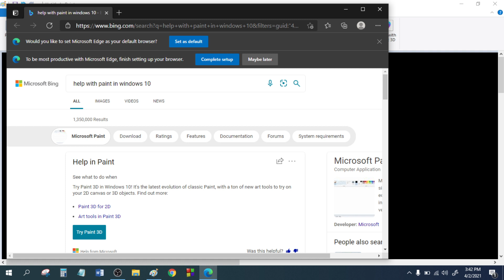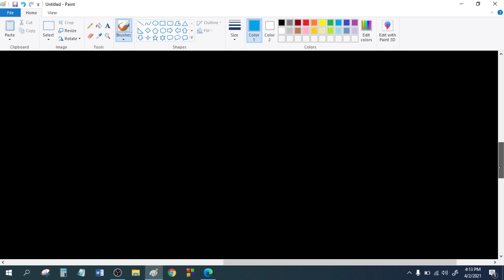9b lecture 01 sms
batch : sadiya sohoj monem